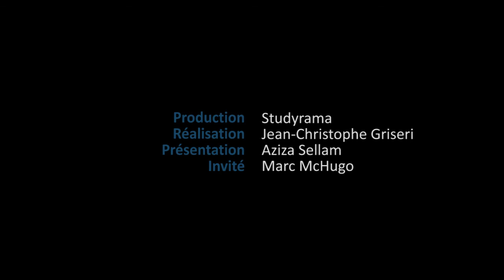Étudier au Canada : mode d'emploi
On vous dit tout sur les études au Canada : comment s'inscrire
dans une université, les démarches administratives, comment financer ses études, se loger... StudyramaTV a reçu  Marc McHugo, fondateur et directeur de Study Experience, un organisme spécialisé dans les études à l’étranger. Il est également l'auteur de "Étudier au Canada" paru aux éditions Studyrama.